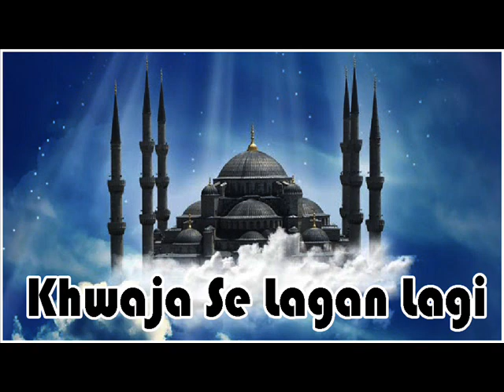Khwaja Se Lagan Lagi || Khwaja Ki Chaukhat || Iqbal Afzaal Sabri || Sonic Enterprise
Song Name: Khwaja Se Lagan Lagi
Album Name: Khwaja Ki Chaukhat
Singer Name: Iqbal Afzaal Sabri
Label : Sonic Enterprise